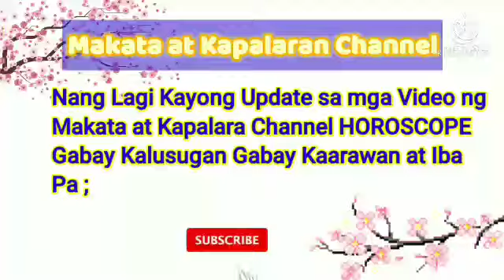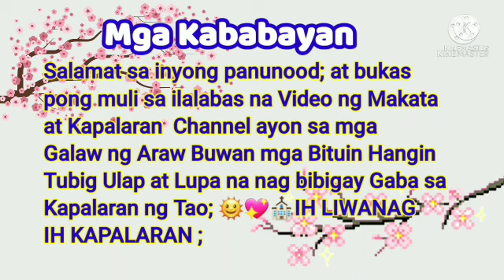Diskarteng Jueteng Sa Pag Laki ng Pera March 22, 2022 Araw-Araw#3Bola#Kombination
Araw-Araw#3Bola#Kombination